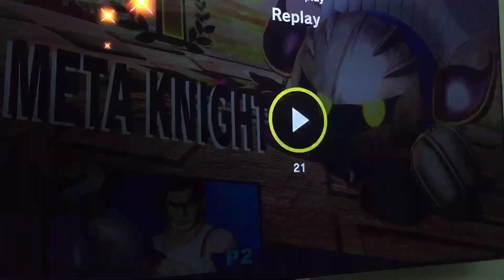SmashUltimate Meta Knightmare (MetaKnight) vs (Little mac) GUTS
Whey I fight myself online arena match up Opponent first day 3 time as jab does work spike input if play will be do best knight

Enjoy Watch Video View